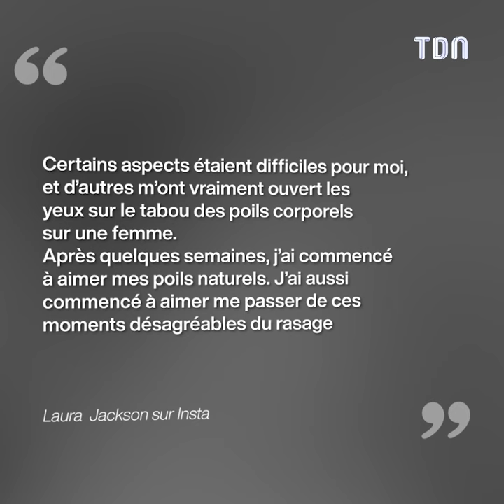“Januhairy” : cette nouvelle tendance très particulière qui fait fureur auprès des femmes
C'est quoi le “Januhairy”, cette nouvelle tendance très particulière qui fait fureur auprès des femmes ?